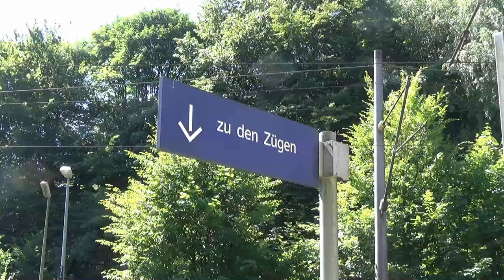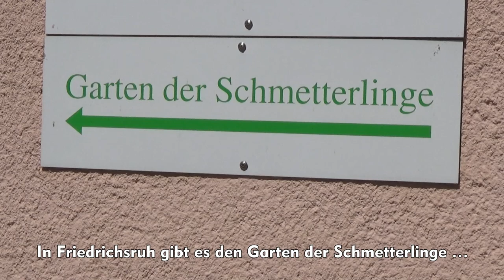Schnelle Züge in Friedrichsruh (Strecke Hamburg–Berlin) – ICE, IC, RE, EGP, Raildox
Friedrichsruh liegt an der Bahnstrecke Hamburg–Berlin, etwa 2 km östlich von Aumühle, dem Endpunkt der Hamburger S-Bahn-Linie S 21. Der Halt wird nur noch sonntags im Personenverkehr bedient. Werktags kann man hier jede Menge Zugdurchfahrten erleben, davon viele mit hoher Geschwindigkeit. Im Zuge des Ausbaus der Strecke für ICE-Verkehr wurde der Bahnübergang in der Ortsdurchfahrt aufgehoben. Stattdessen wurde ein Tunnel für den Fuß- und Fahrradverkehr gebaut, der zugleich als Bahnsteigtunnel dient (Friedrichsruh besitzt zwei Außenbahnsteige). Für Kraftfahrzeuge gibt es eine Brücke östlich des Empfangsgebäudes.

Die Aufnahmen in diesem Video entstanden am 4. Juli 2018. Zu sehen sind Züge des Fernverkehrs (ICE und IC), Regionalexpresszüge von Hamburg nach Büchen bzw. Schwerin/Rostock und verschiedene Güterzüge.